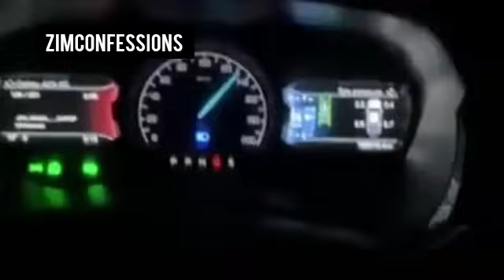Honai Video ReTsaona Yauraya Zanu PF Mberengwa East MP, Afa Zvinorwadza